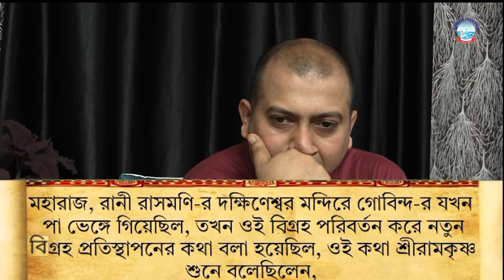মাটির মূর্তিতে প্রাণের স্পন্দন lI SWAMI TRAILOKYANANDA II28-09-2023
১. মাটির মূর্তি তে কি প্রাণ আছে?
২. মাটির মূর্তি কিসের প্রতীক?
৩.জ্ঞানীর কাছে মাটির মূর্তি জীবন্ত হয়ে ওঠে কেন?

১.আপনি  JOIN করতে পারেন শ্রীমদ্ভগবদ্গীতা, কঠোপনিষদ্, শ্রীশ্রী চন্ডীর  মতো কোর্সে ।

২. ঘরে বসে বিবেকচূড়ামণির মতো কোর্সের সম্পূর্ণ লাভ নিতে, দেরি না করে আজই যুক্ত হন নিচে দেওয়া link-এ click করে-

৩.সংস্থার এই যে কাজ তাকে সমর্থন করার সর্বোত্তম পথ আপনার আর্থিক সহযোগিতা, যা আমাদের মজবুত করে। মনে রাখুন আপনার কোর্স করা, অনুদান করা, এ সবকিছুই ঘুরে আপনার কাছেই আসবে পরোক্ষভাবে সামাজিক ও ব্যক্তিগত জীবনের রূপান্তরের মাধ্যমে।

BANK Details :-
ADVAITA JNAN PITH
Axis Bank

🛑🌟 UPCOMING COURSES🌟🛑